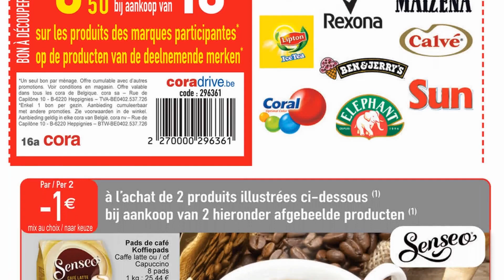📢 CORA folder du 14 au 20 septembre 2021 | Arrivage | BELGIQUE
🛒🛒NOUVEAU folder chez 📍CORA📍 du mardi 14 au lundi 20 septembre 2021 en BELGIQUE!